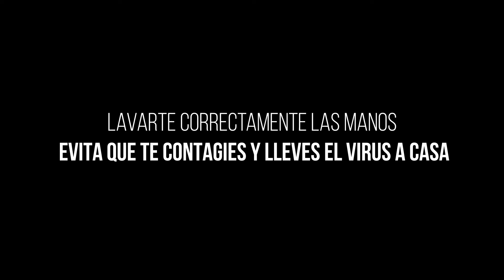Uso correcto de la mascarilla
Sigue estas recomendaciones para el correcto uso de la mascarilla. Recuerda que la salud de tu familia también depende de tu cuidado.